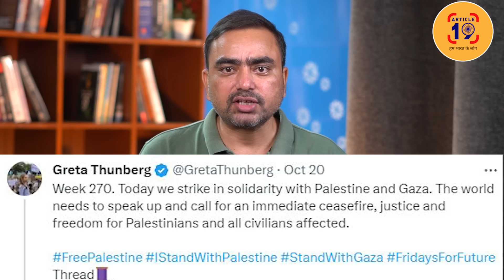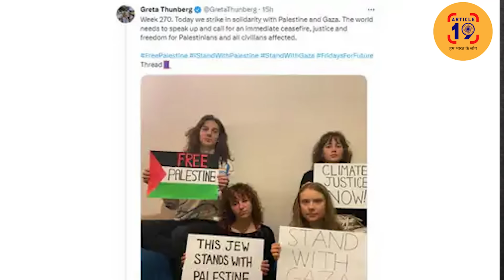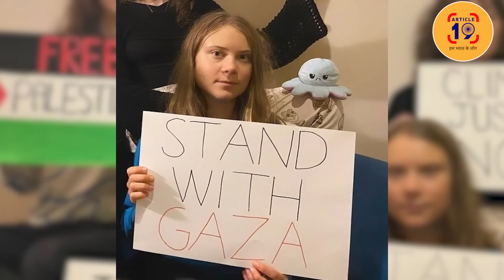सेना से सरकार तक पीछे पड़ गई झुकाने में लेकिन नहीं झुकी । Navin Kumar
फलस्तीन के बोलना मतलब पश्चिमी दुनिया से पंगा लेना। सभ्यता की बात करने वाले हमाम में नंगे खड़े हैं। मानवता के कपड़े तार-तार कर डाले हैं इजराइल-अमेरिका ने।

फेसबुक @article19india,
ट्विटर @Article19_India